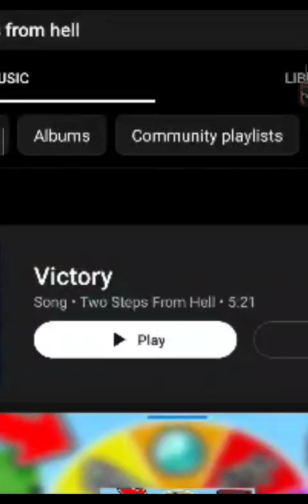December 1, 2023